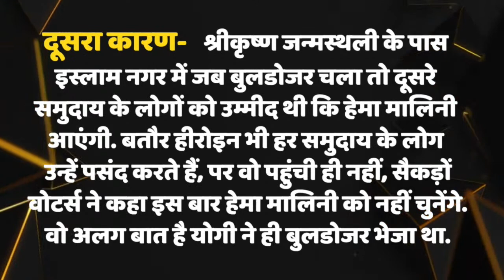क्या सनी देओल को मथुरा से टिकट देगी बीजेपी, गुरदासपुर लोकसभा सीट पर फंस गया है नया पेंच?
क्या गदर2 की अपार सफलता के बाद सनी देओल का सियासी प्रदेश बदलने वाला है, उन्हें पंजाब के गुरदासपुर की बजाय यूपी के मथुरा से टिकट मिलने वाला है, इस दावे के पीछे आधार क्या है, हम आपको अगले 60 सेकेंड में पूरी कहानी समझाते हैं.